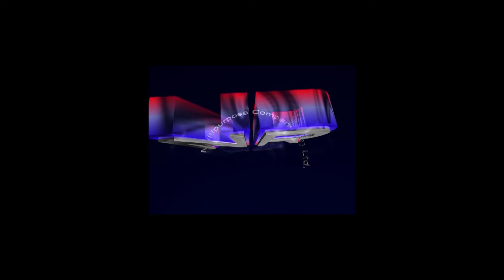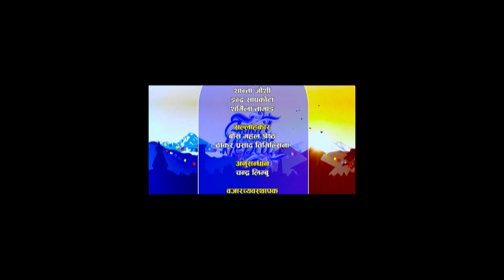Interveiw With Comediyan Aristist DIPAKRAJ GIRI By Shobha Tripathi